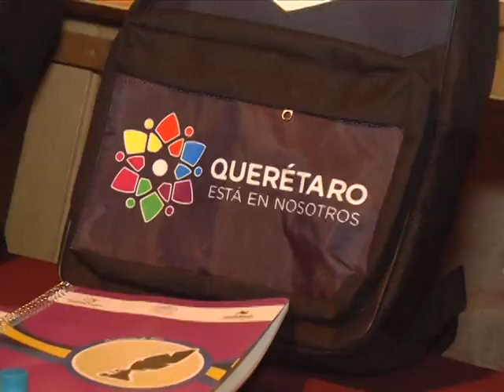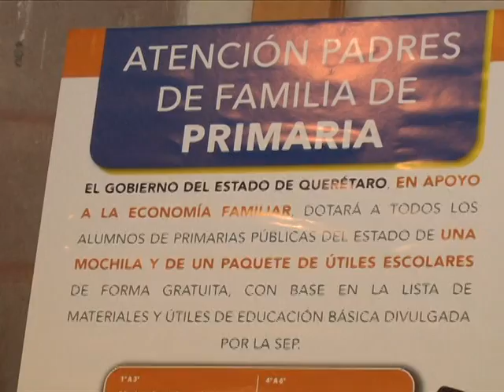5528 ft DENUNCIA MAL USO DE VALES UTILES